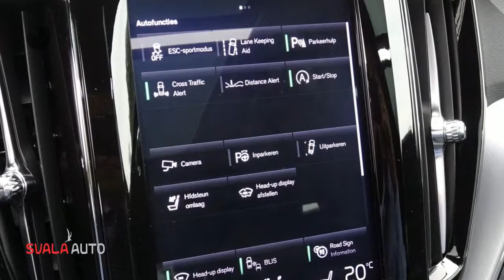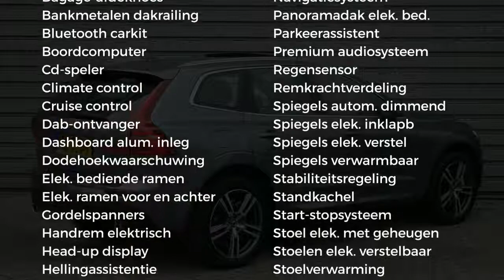Volvo XC60 New T5 - B&W - Luchtvering - Keyless - 20" - AUT